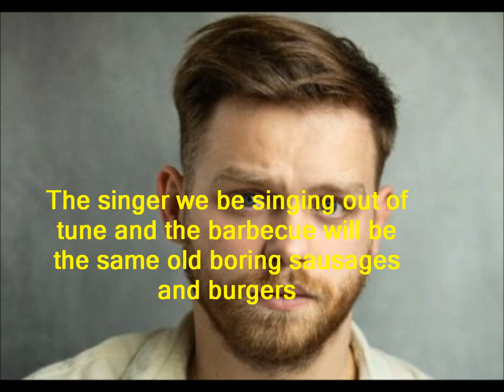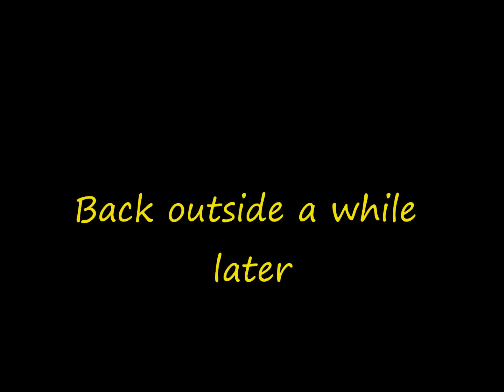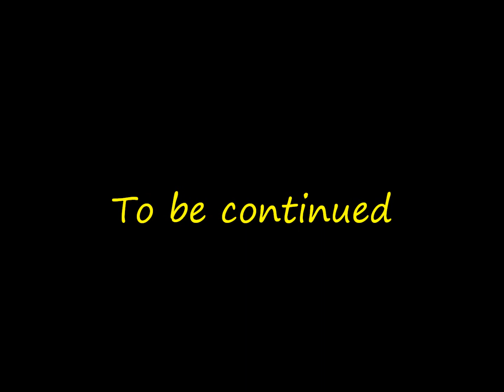Jay and Abi True Love (Part 755)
Credits
Ravi Gulati. Aaron Thiara
Abi Mitchell...Lorna Fitzgerald
Jay Mitchell...Jamie Borwick
John Hills. Callum Kerr
Luke Hills. Connor Callard